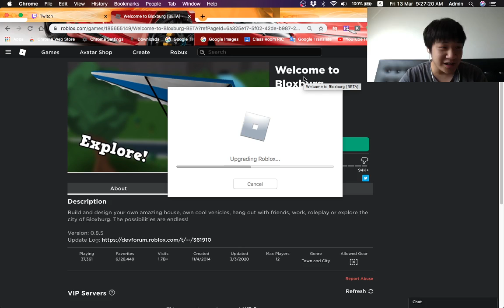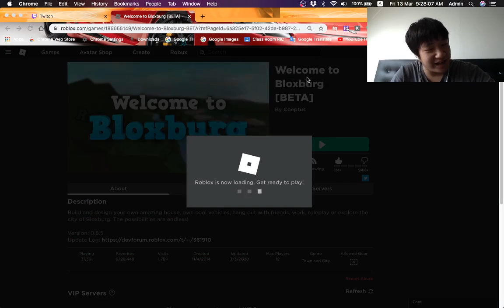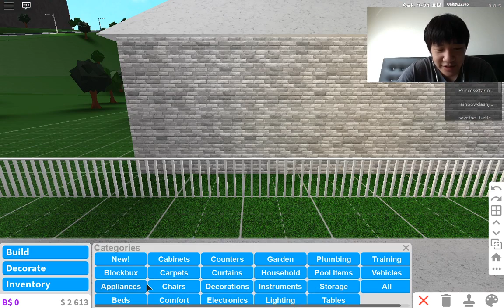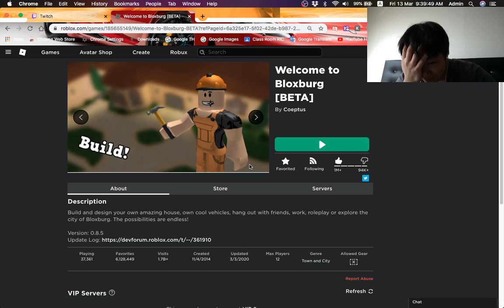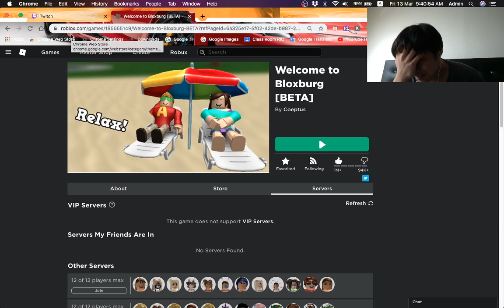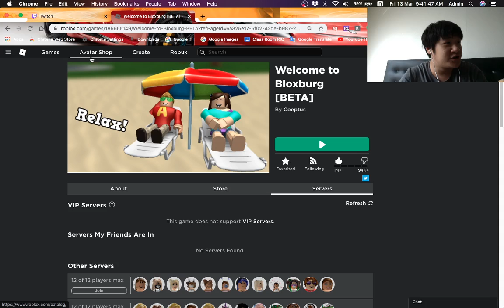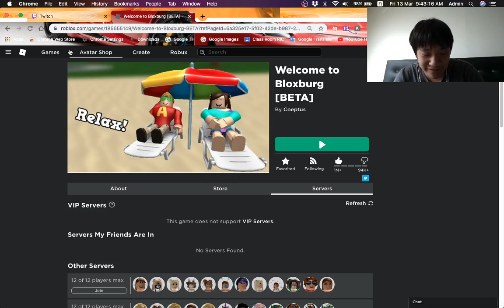i accidentally pressed Ctrl+Q on roblox. | Roblox Bloxburg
use code TPO to support me. (;